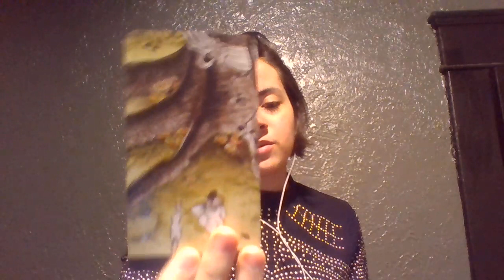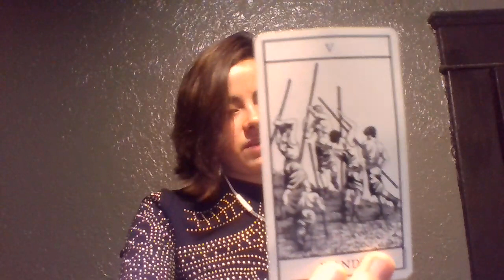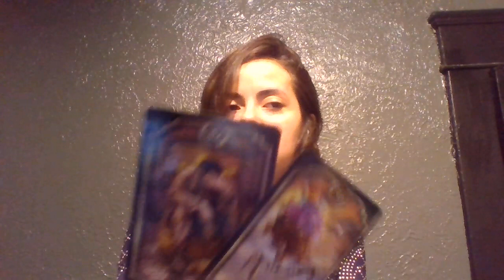Taurus YOU'RE NOT EXPECTING THIS PERSON! Single reading January 2021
taurus single reading january 2021